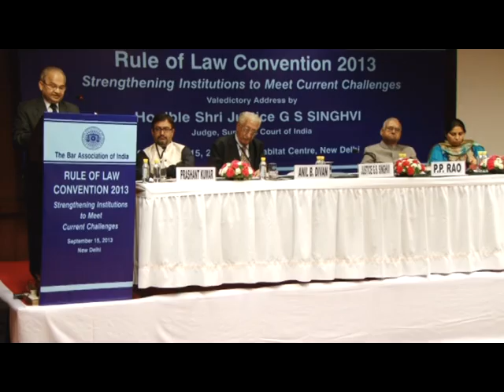Rule of Law Convention – 2013 | 14th – 15th September, 2013 | New Delhi ( Session-8) (Part-34)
Topic : Open House Debate

BAI Rule Of Law Convention-2013 on the Theme of “Strengthening Institutions to Meet Current Challenges” was held at India Habitat Center, Lodhi Road New Delhi on 14-15 September, 2013.

The 2013  Rule of  Law Convention was devoted to address some immediate concerns regarding the judicial institution, the regulatory mechanisms and the role that the legal profession can play in strengthening the Rule of Law in the background of an unprecedented crisis of governance in India, made more acute by the global economic downturn. A divided polity and deteriorating structures of governance proved singularly inadequate and ill equipped to handle the crisis and the country was found floundering on both the economic and the social fronts. The Convention took up for discussion pragmatic, practical and prudent approaches to stand up to the immediate challenges confronting the nation, since long term institutional changes will take time.

The Convention, was  inaugurated by Shri P. Sathasivam, Hon’ble Chief Justice of India. A well respected line up of legal luminaries, former judges, public policy experts and known public thinkers like Shri A. P. Shah, former Chief Justice High Court of Delhi, Sh. Anil B. Divan, Sh. Fali S. Nariman, Sh. P. P. Rao, Sh. Ashok Desai, Sh. Soli Sorabjee, Sh. K. K. Venugopal, Sh. R. K. P. Shankardass, Sh. K. N. Bhat, Sh. Gopal Subramanium, Sh. Surendra G Desai, Sh. Lalit Bhasin, Sh. Shanti Bhushan, Sh. T. R. Andhyarujina, Sh. Ram Jethmalani, Sh. C.S. Vaidyanathan, Mr. Ashok Parija,Sh. M.N.Krishnamani, Sh. Rajiv Dutta, Sh. Prashant Kumar, Sh. Raju Ramachandran, Sh. Rupinder Singh Suri, Sh. Krishnan Venugopal, Ms. Pinky Anand, Sh. V. Shekhar  Sh. S. Sriranga, Sh.Jitendra Kumar Mahapatra, Dr. B.P. Todi Sh. Gopinatrh Amin, Ms. Triveni Potekar, Sh. M.S. Prasaad, Sh. Bibhu Prasad Tripathy, Ms.Rachna Srivastava,Ms. Priya Hingorani  and Sh. Roshan Lal Jain, to name a few, presented their views.

Continuing sessions on the following themes helped initiate concrete discussions and generation of possible solutions:

* Global Mechanisms and best practices in appointments to the Higher Judiciary-Developing a Model for Strengthening the Appointments Process in India;

* The Rule of Law and Economic Progress: The challenge of Creating Independent and Efficient Regulatory Bodies and Tribunals;

* Role of the Legal Profession in Upholding the Rule of Law

Designed to allow uninterrupted free flow of ideas. Open sessions on both days allowed participants to enrich the deliberations by bringing forward their own thoughts and suggestions.

Valedictory Address was  delivered by Hon'ble  Shri Justice G.S. Singhvi,  Judge, Supreme Court of India

Mr. Ram Jethmalani, eminent Constitutional expert and parliamentarian, was felicitated on the occasion of his 90th birthday for his unparalleled contributions to the legal profession.

Mr. Lalit Bhasin, Vice President, BAI was also felicitated for completing 50 glorious years in the legal profession. Both were presented a plaque to honour their achievements and contributions to the legal profession and the rule of law.